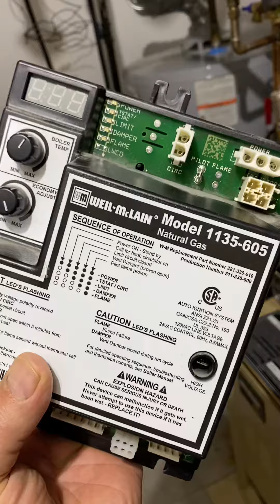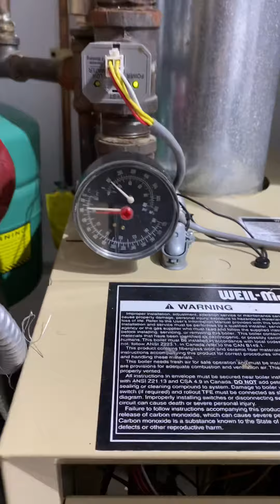Weil -McLain boiler troubleshooting transformer problems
Boiler transformer keeps on getting blown out